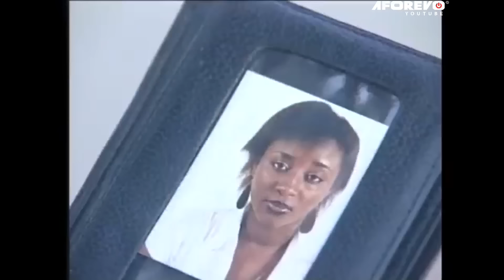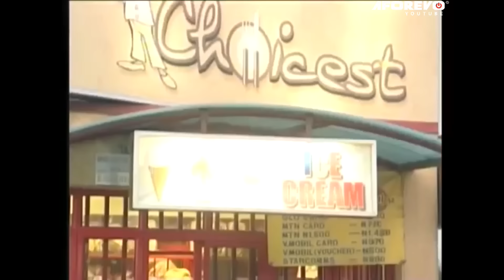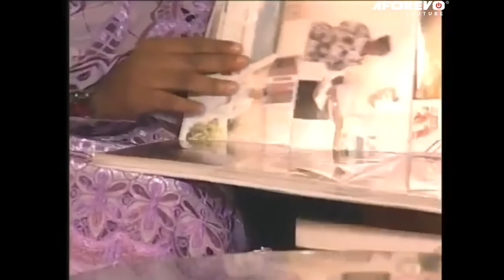He Got Me Pregnant But Refused To Marry Me (INI EDO, DESMOND ELLIOT) AFRICAN MOVIES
Rose a teenager from a very poor family is in SS2, and with an ailing father. Times are so hard for rose's family, her father has been ill for 3 years yet the family can’t afford to take him to hospital, and they depend on buying him medicine whenever they can. Unfortunately the father finally died after so much struggle with his illness and leaves a surviving wife, and 2 daughters Rose being the first child with a younger sister.

Starring:   Ini Edo, Desmond Elliot, Ashley Nwosu